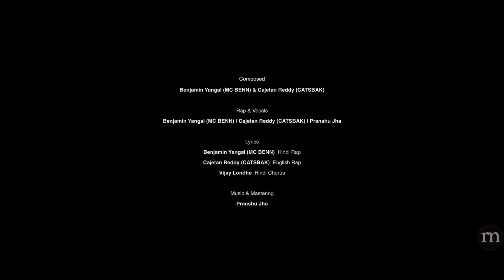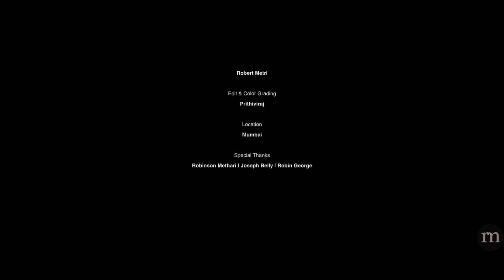ELPHINSTONE STAMPEDE RAP SONG | MC BENN | CATSBAK | ROBERT METRI PRODUCTIONS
This song is dedicated to all the people who lost their lives in the Elphinstone Stampede.

This event has been one of the most tragic incident recorded in the history of Mumbai.

So many innocent lives has been lost, devastating the families.

We pray for all those families who lost their loved ones in the stampede.

By making this song, we just want to show no matter what tragedy hit us, we are still united - Unity of Mumbai.

Neither the producer nor the artists , intend to outrage, insult , wound or hurt any religion or the religious sentiments, beliefs or feelings of any person(s) or class or community.

Project-
Robert Metri Productions

Composed-
Benjamin Yangal & Cajetan Reddy

Lyrics
Hindi- Benjamin Yangal
English- Cajetan Reddy
Chorus- Vijay Londhe

Music & Mastering
Pranshu Jha

Special Thanks
Joseph Belly | Robin Methari | Robin George

DOP
Robert Metri

Editor
Prithviraj